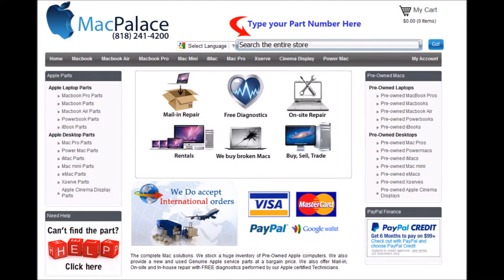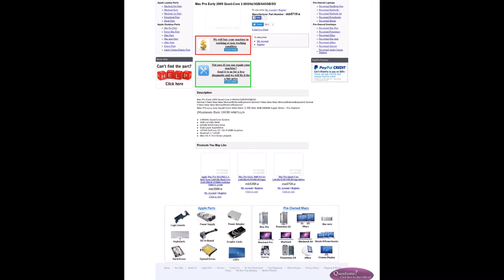mb871ll a Mac Pro Early 2009 Quad Core 2 66GHz 3GB 640GB SD